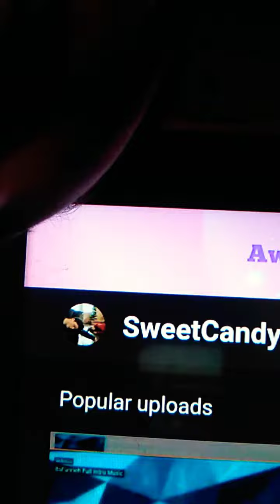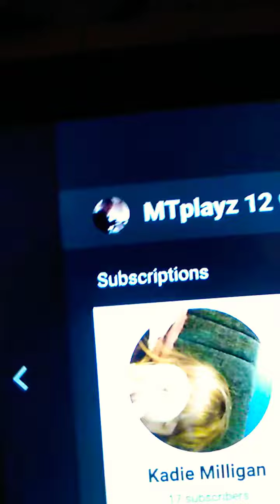Reacting to other videos funny 🤣🤣😈🕶️🐢